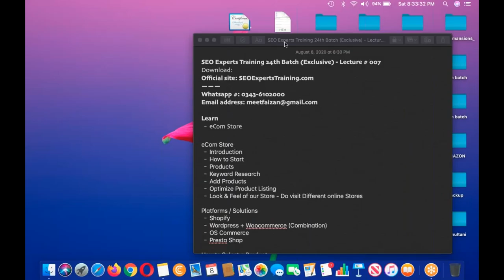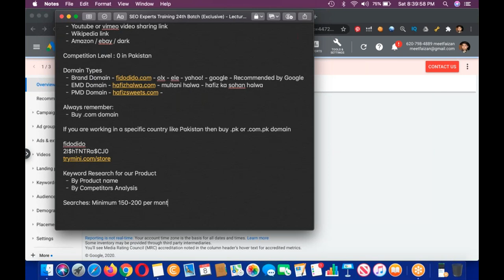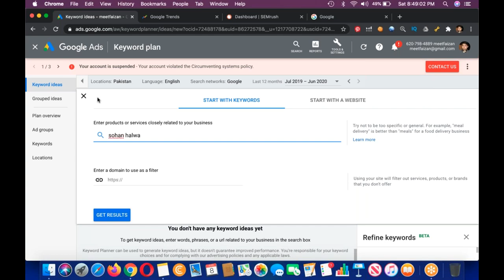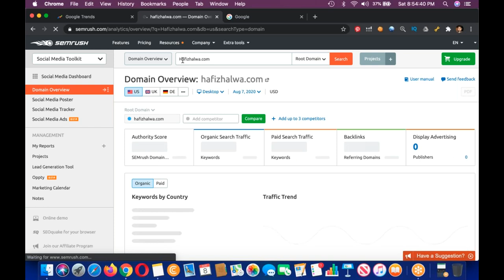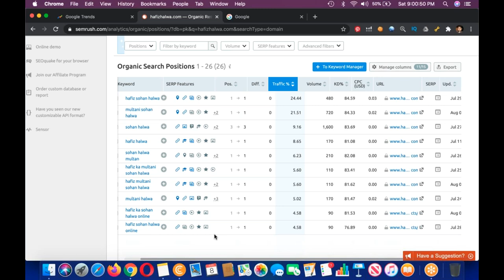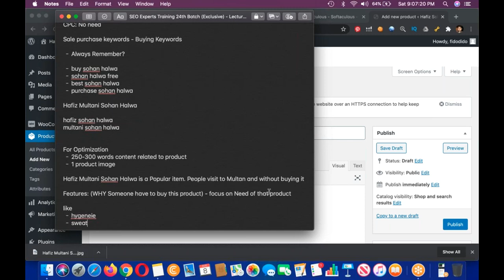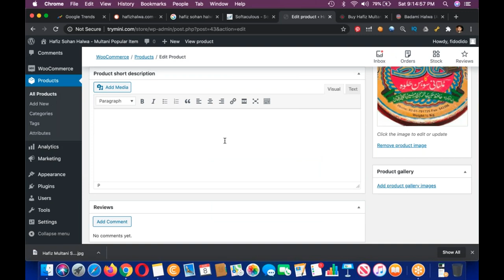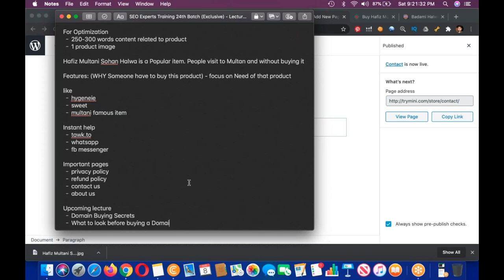SEO Experts Training 24th Batch Exclusive Lecture # 007